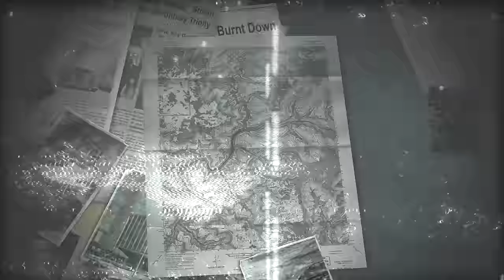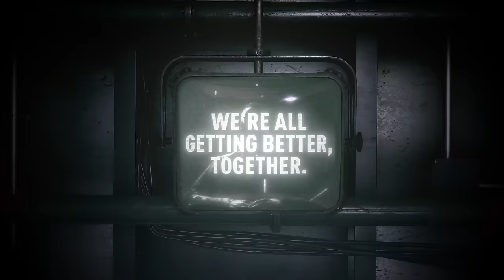The Outlast Trials - 1.0 Trailer | Welcome to the Trials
The Outlast Trials has launched out of Early Access on Steam & Epic Games Store and is also available on PlayStation 4, PlayStation 5, Xbox One, and Xbox Series S|X!

The Outlast Trials, is a brand new take on the acclaimed Outlast survival horror series, set in the same terrifying universe as the previous titles, only this time you can choose to play on your own or with friends in a team of up to four people.